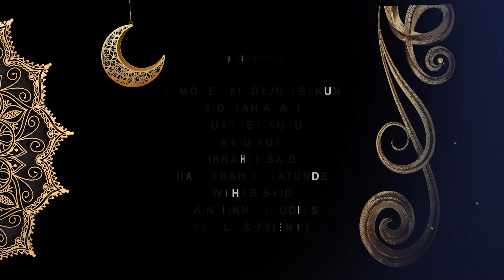EP. 19 | The Beauty and Strength of Sisterhood: Mutiat Olagoke Pt. 2 | Another Ramadan Series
As we wrap up this conversation, exploring the beautiful tradition of sisterhood in Islam, highlighting the power of Muslim women supporting and uplifting one another in their faith and navigating the modern world together, remember to support a sister today!
In today's world, where women are constantly striving to make their voices heard, the concept of sisterhood takes on even greater importance. Islam does emphasizes the importance of community, and sisterhood is a beautiful aspect of that.